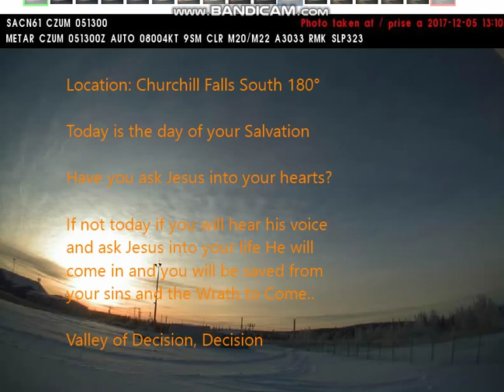Planet X Sun Simulator -- Nibiru, Nemesis Caught live on cam